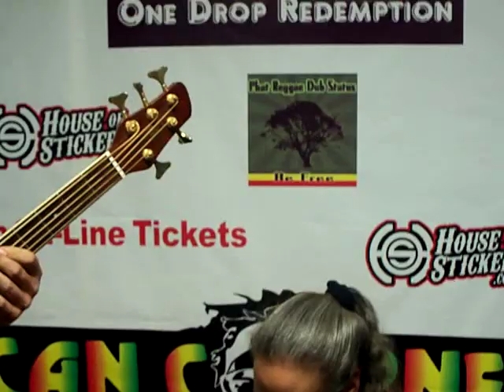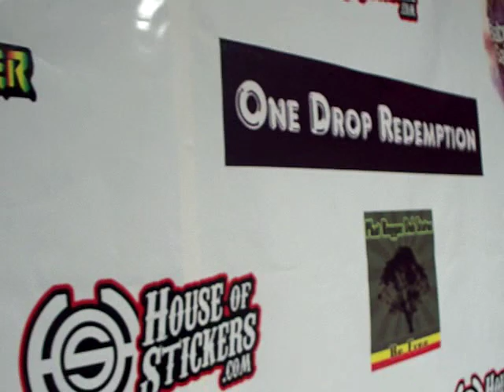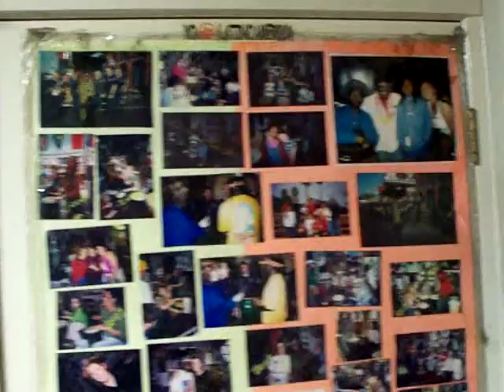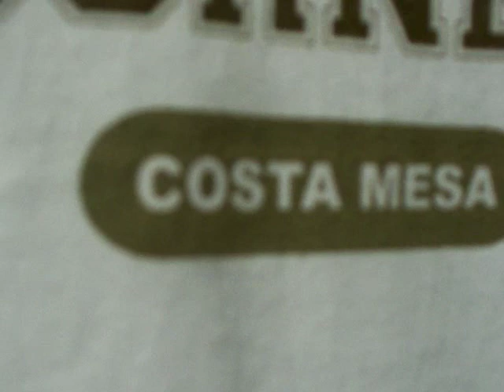African Corner TV - Kiro Song from Soul-Drop Reggae Roots Donnie wrote .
African Corner TV - Soul Drop Reggae Roots Donnie wrote this song of  Kiro check this out is Tyler - Donnie - Mitz on the Djembe Oooooooooooops !!!